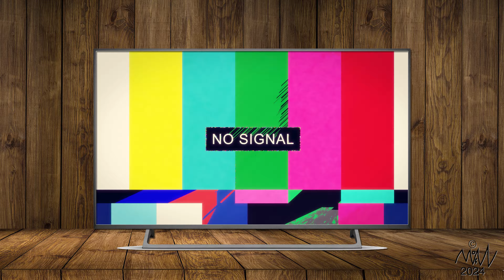How Do I Love Thee?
Recited by Trump